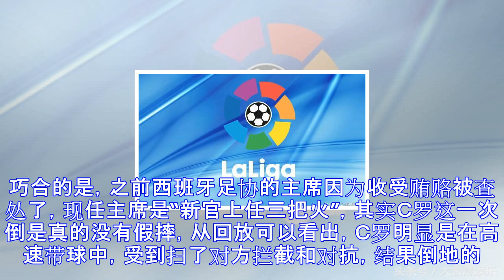C罗被停赛5场判罚，现在终于水落石出了，西足协主席出面挺c罗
C罗被停赛5场判罚，现在终于水落石出了，西足协主席出面挺C罗 随着时间的推移，就当我们渐渐要忘却的时候，关于西班牙超级杯上Ｃ罗“假摔”黄牌进而二黄变一红，接着导致Ｃ罗轻微了推搡了当值主裁判，被追加4场，总共长达5场的禁赛，这个判罚一出来便令整个足坛大吃一惊，因为对像C罗、梅西这样的超级巨星来说，一般都会被裁判或多或少的照顾，但是结果C罗却被如此重罚，而且是因为一次可能不是犯规的动作。这次判罚也很大程度上主导了西甲联赛开局的走向。关于这一判罚，皇马俱乐部先后两次申诉，却都无果而终，随着时间的推移，Ｃ罗５场的禁赛已经就过完了，大约有将近１个月Ｃ罗无球可踢。最终皇马熬到了Ｃ罗复出，进而是球队的强势复...